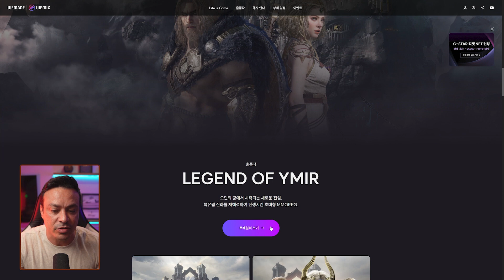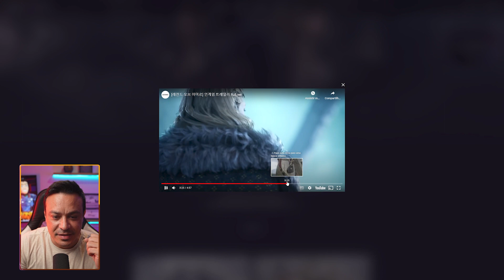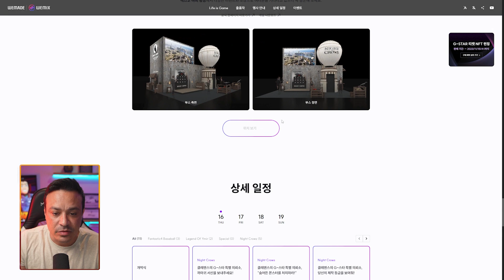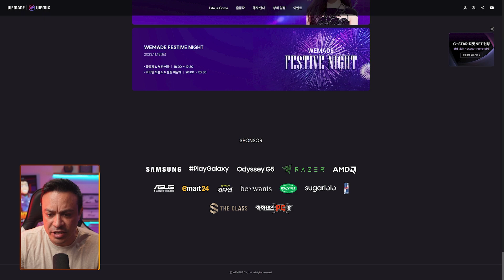Legend of Ymir Fantastic, Baseball 4, Night Crows G STAR CONNECT Wemade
Jogos NFT
Play to Earn
Cripto Games
NFT game